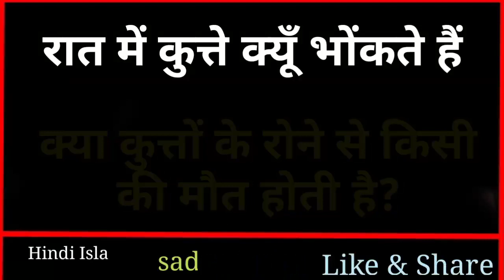औरत को देखने से क्या होता है || Hazrat Ali Ne Farmaya - Aurat Ko Dekhna Kesa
Dosto ajki video me hum apko btayenge ki Hazrat Ali ne farmaya Aurat ko Dekhne Se KYa hota hai
Bahut accha video hai sab log like krke zyada Se zyada share krein